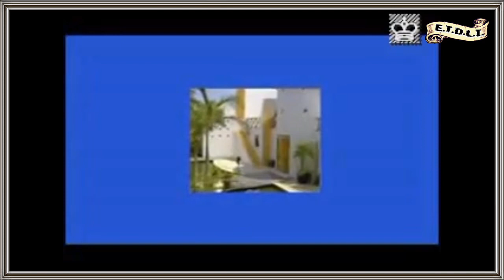Vender Una Realidad Que No Existe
E.T.D.L.I